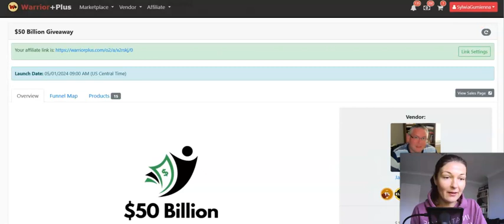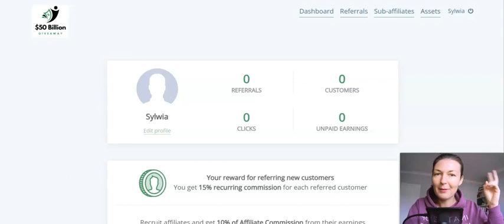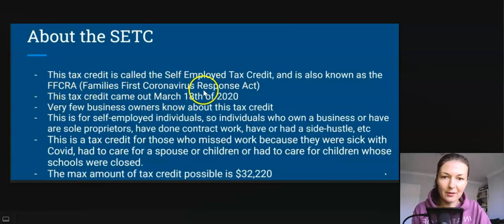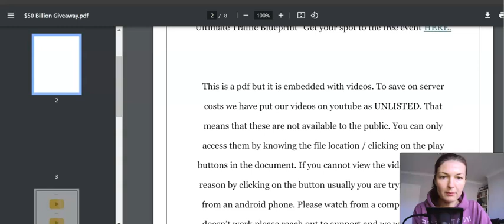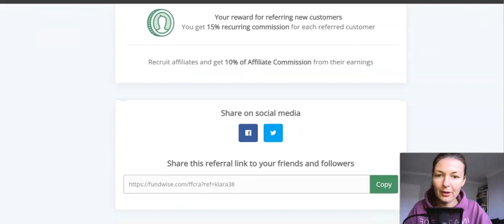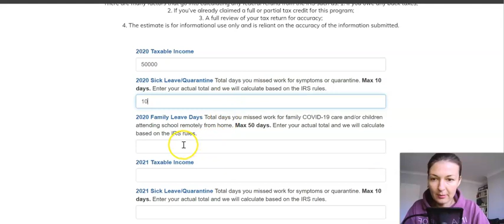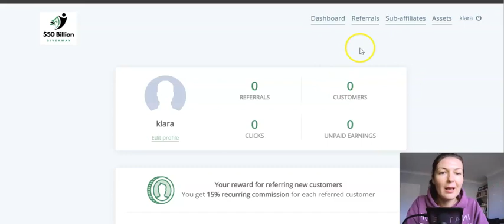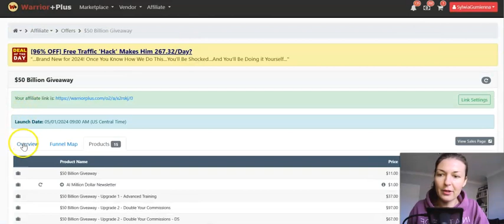$50 Billion Giveaway REVIEW| Make Handsome Commissions by Helping People Get FREE Money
If you are starting your online journey and you are serious about making it work then definitely check out my FREE training to get you started ASAP

Best, Sylwia :)